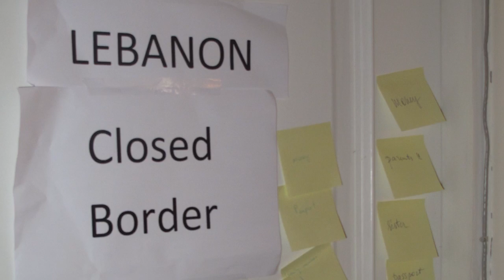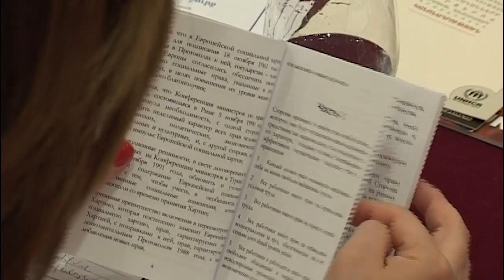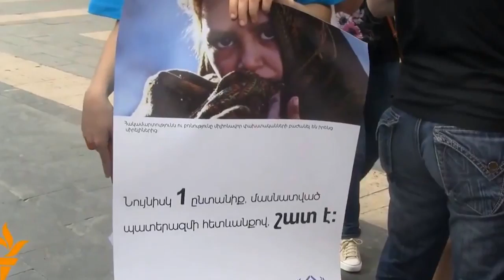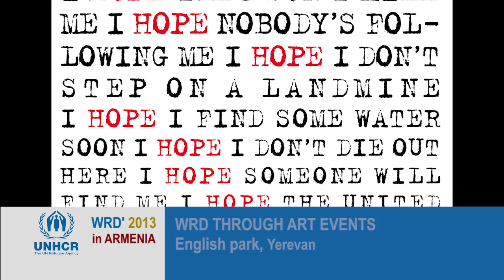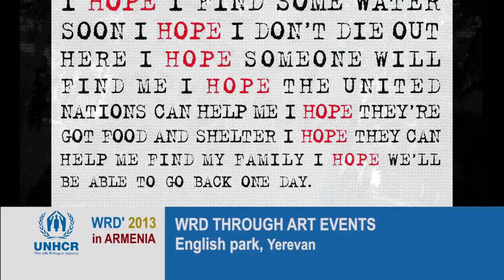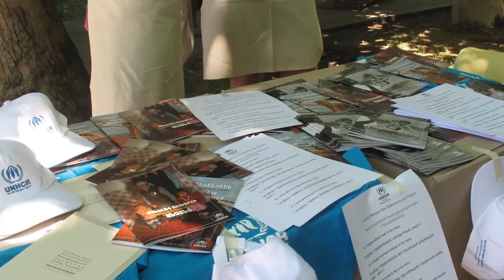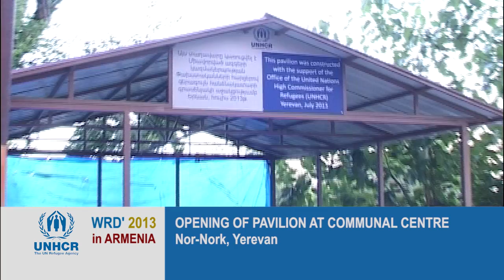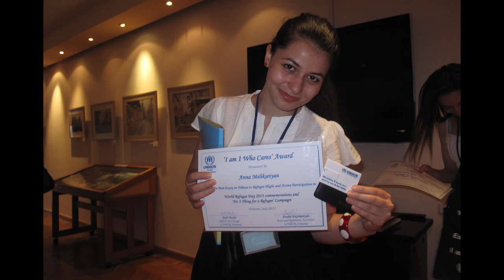2013 WRD Film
World Refuge Day 2013 in Armenia